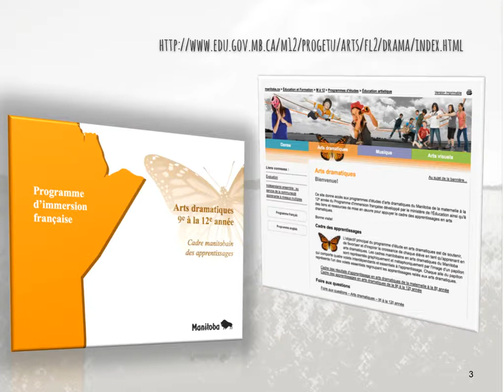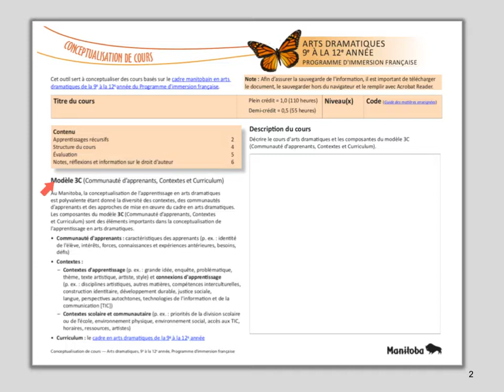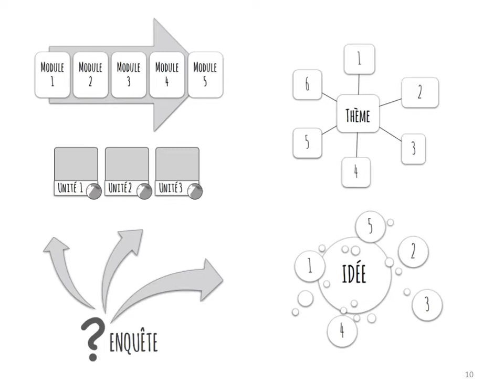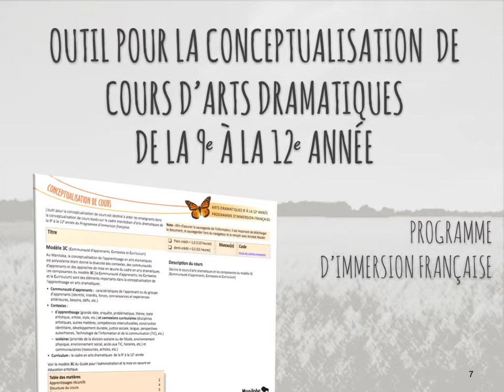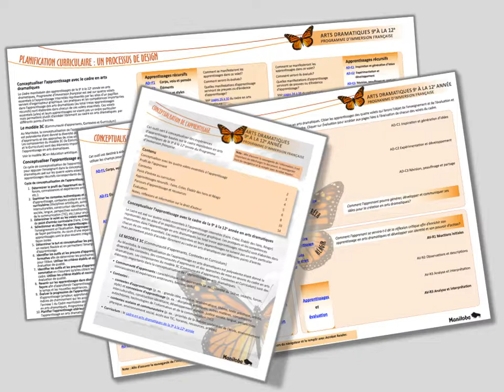Conceptualisation de cours, arts dramatiques - Programme d'immersion française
Éducation et Formation Manitoba

Cette capsule d'information donne l'outil pour la conceptualisation de cours d'art dramatique de la 9e à la 12e année du Programme d’immersion française.